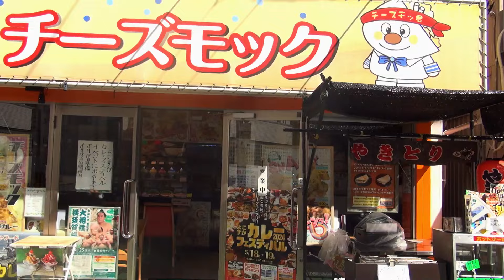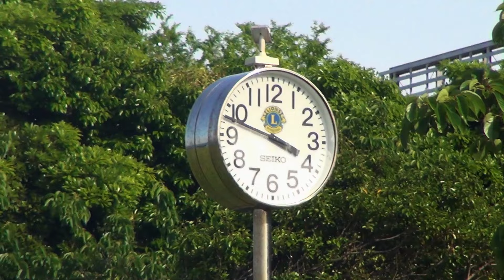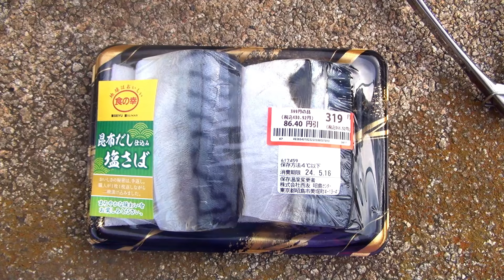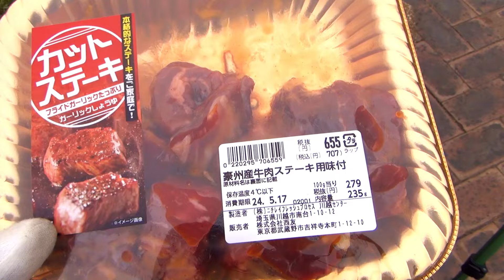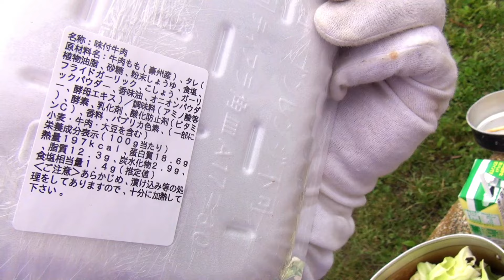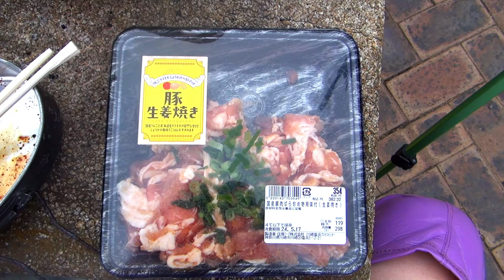第267番-前半【女装 コスプレ 七輪】公園で七輪炭火焼き肉.前半・鯖から始めて牛そして豚【炭火焼 うみかぜ公園】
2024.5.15 に撮った動画です。
やっぱり炭を熾すのは大変です。